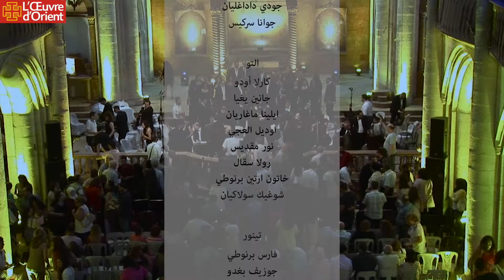15 Outro- The Great Mass in C min. W. A. Mozart.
The Great Mass in C min. W. A. Mozart. From the Ashes of War, Aleppo rises by music.
Naregatsi Choir & Damascus orchestra.

Conductor P. Yeghiche Elias Janji
Solo Soprano: Maya Dabbagh
Solo Alto: Carla Audo
Solo Tenor: Joseph Baghdo
Solo Bass: George A. Ashji
at Maronite Church, Farhat Square, Aleppo, Syria.
17/07/2017